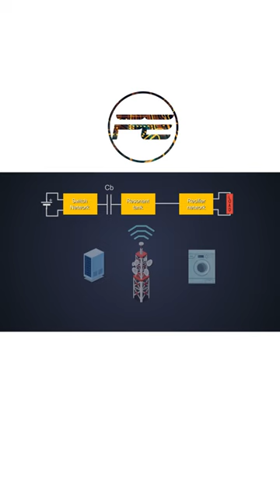Advantages of the Resonant converter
Check us out!